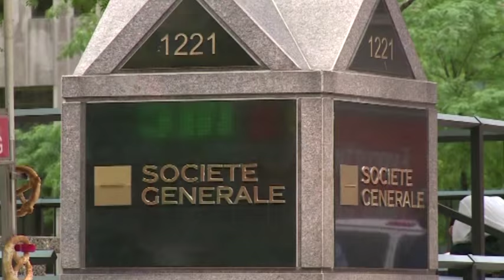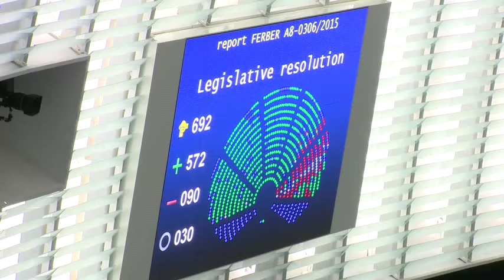MEPs approve a new agenda for tax justice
After more than six months of intensive investigations into the aggressive tax planning exemplified by the tax rulings and similar measures that became common practice in several member states, the European Parliament's special TAXE committee adopted a set of recommendations yesterday night in Strasbourg. These aim to improve tax co-ordination and co-operation in the EU in order to fight aggressive tax planning.

They include (among many other measures): a call for EU governments to adopt new rules to force multinational companies to report their profits and taxes paid on a country-by-country basis; a full common consolidated tax base for corporate taxation (CCCTB); a European blacklist of tax havens, with sanctions for those dealing with them; protection for whistleblowers; and an incompatibility regime for advisors on tax matters.

Later today, the European Parliament also called for increased transparency on the tax rulings negotiated between national tax administrations and multinationals which were at the heart of the LuxLeaks scandal.

Interviews with Co-rapporteur on TAXE Elisa Ferreira, with the economist Thomas Piketty and with the S&D Spokesperson on Tax rulings, Hugues Bayet.